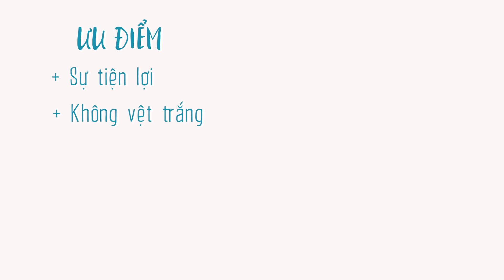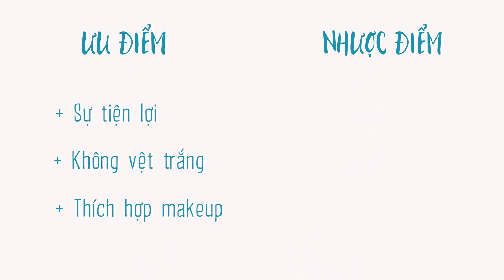Review kem chống nắng dạng thỏi Innisfree, AHC và JM Solution| REVIEW SUN STICK| Review mỗi ngày #17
Cùng Quỳnh Vi và Mai Anh review 3 em kem chống nắng dạng thỏi đến từ Hàn Quốc nhé!
1:09 AHC Natural Perfection Fresh Sun Stick
4:22 Innisfree Extreme UV Protection Stick Outdoor SPF50+/PA
6:58 JM Solution Marine Luminous Pearl Sun Stick